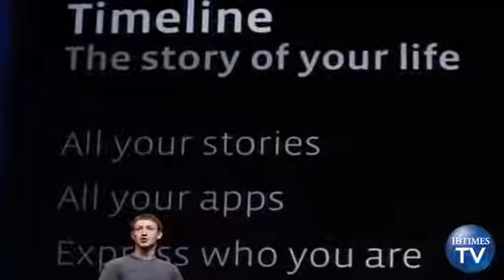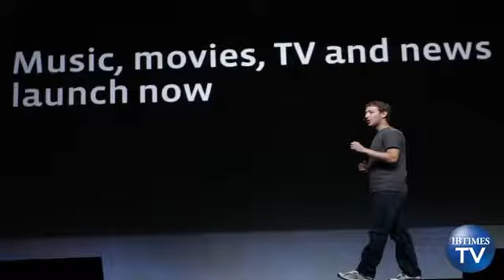Facebook Set to Float on Nasdaq May 17th with $100 Billion Valuation226